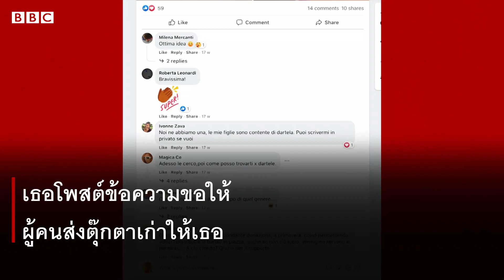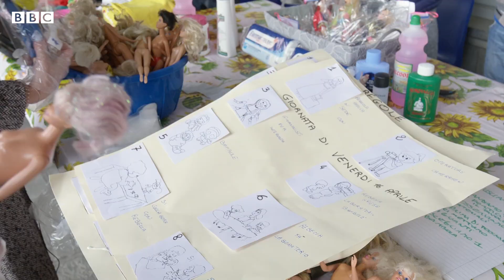หญิงสาวผู้ชุบชีวิตตุ๊กตาเก่าให้เป็นของเล่นชิ้นใหม่ - BBC News ไทย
หญิงสาวคนหนึ่งในอิตาลี เกิดความคิดเรื่องการนำตุ๊กตาเก่ามาแปลงโฉมให้กลายเป็นตุ๊กตาตัวใหม่ ซึ่งไม่เพียงจะเป็นกิจกรรมเชิงสร้างสรรค์ที่ช่วยสิ่งแวดล้อม แต่ยังเป็นการส่งต่อรอยยิ้มให้แก่ผู้อื่นด้วย

อ่านเรื่องราวของเธอเพิ่มเติม